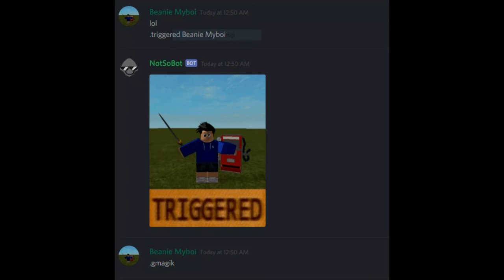JOIN MY DISCORD! LINK IN DESC